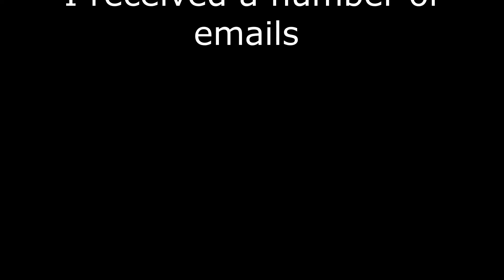NEW VERIFICATION PROCESS OnlineJobs.ph | How to Improve ID Proof | Updating OnlineJobs.ph Account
So eto na nga, I checked my onlinejobs.ph account and my ID Proof went from 91 to 45! Nakaka-shock. But it wasn't an isolated case. I think the team is still working on their verification process kaya madami as atin ang biglang nagbago and score.